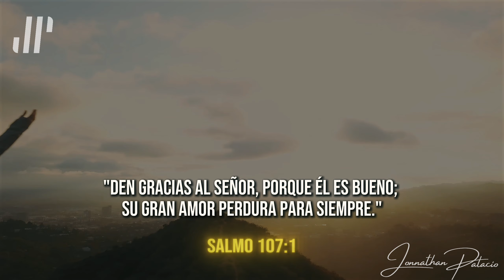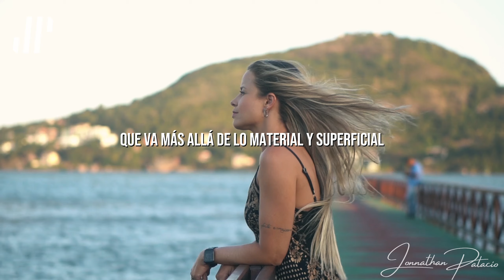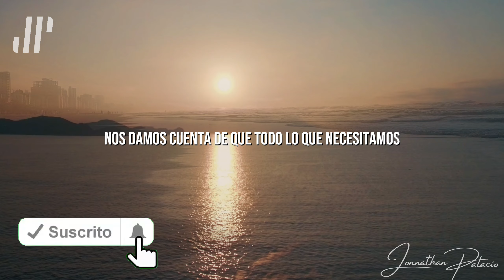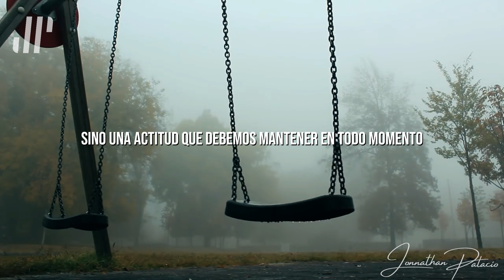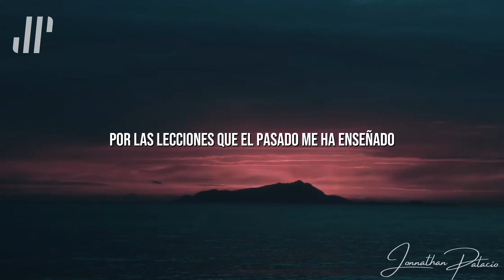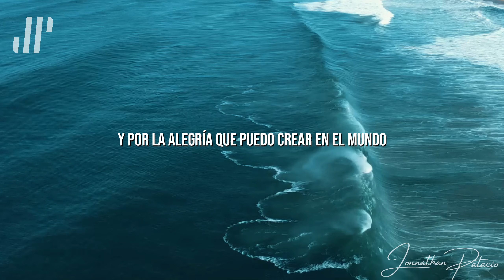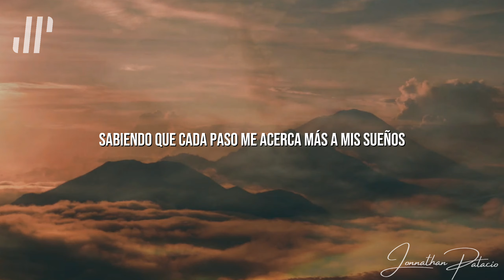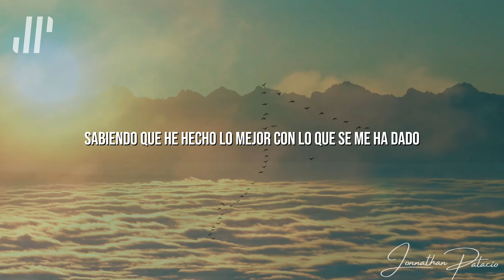EMPIEZA TU DIA CON ESTA PODEROSA ORACIÓN DE LA MAÑANA ¦ MOTIVACION, GRATITUD, FRASES Y REFLEXIONES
Comienza el día con esta poderosa oración de la mañana.

Gratitud en mi alma, plenitud en mi ser,

No necesito nada más, solo aprender a ver,

Que en la simpleza de la vida, en lo pequeño está el poder,

De sentirme completo, de dejarme envolver.

Cuando todo se oscurezca, cuando el mundo quiera más,

Yo cierro los ojos y susurro,

"En gratitud está la paz."